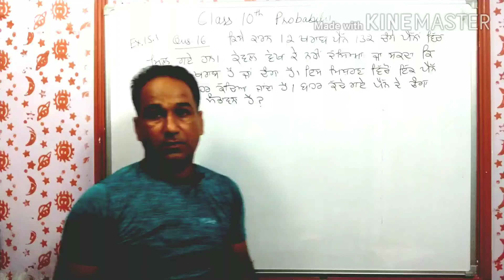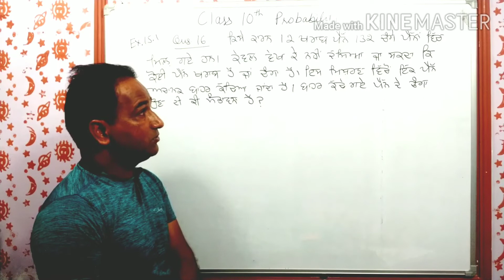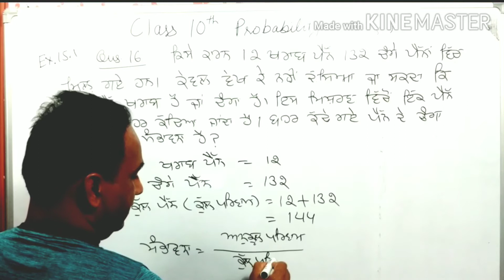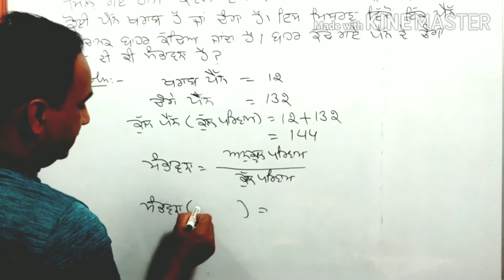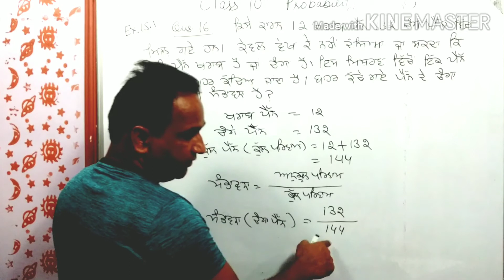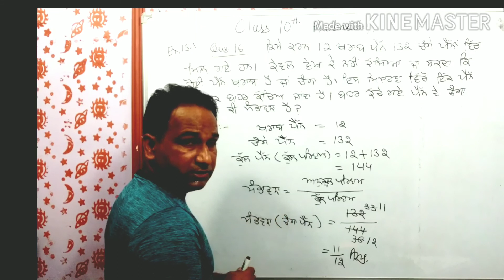10th Maths Ex-15.1 Q-16 Lec-4 Probability by Ranjit Singh basra| 12 defected pens are accidently...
10th Maths Ex-15.1 Q-16 Lec-4 Probability by Ranjit Singh basra| 12 defected pens are accidently...| Ranjit singh gsss Kahan Pur khuhi class 10 math in punjabi
Other links
Ch- 4 Quadratic equation ,Lec 3
Ch-14 Statistics,Lec 1